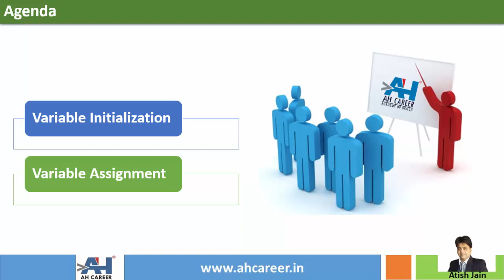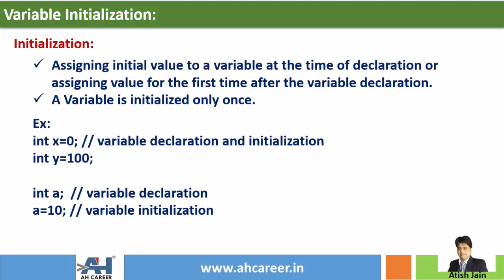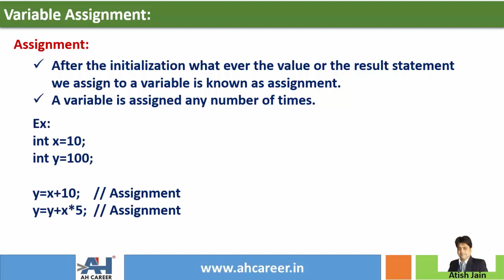31. Variable Declaration, Initialization & Assignment | C Programming in Telugu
In this video we will learn to declare, initialize and assign a variable in C language. This video is covered in Telugu language. Follow this playlist for complete C programming lessons.

1. These tutorial series are in English & Telugu language so that you will understand the concepts very easily.
2. Each topic is explained with many numbers of examples. This course is designed in such a way that even a person with no computer background can learn c programming easily.

Cheers 🙋‍♂️ ,
Atish Jain